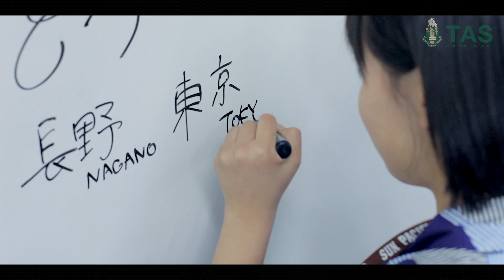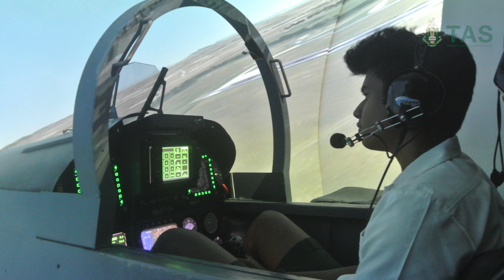Trinity Anglican School Principal's Welcome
Principal Paul Sjogren welcomes visitors to the TAS website.